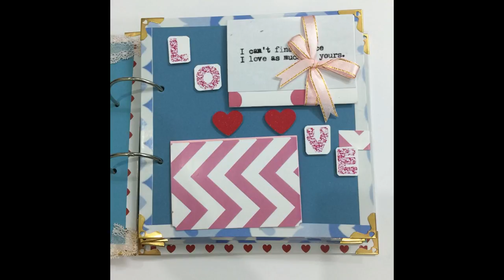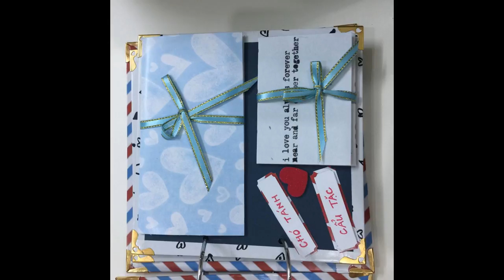Art and craft ideas - scrapbook love for my boyfriend